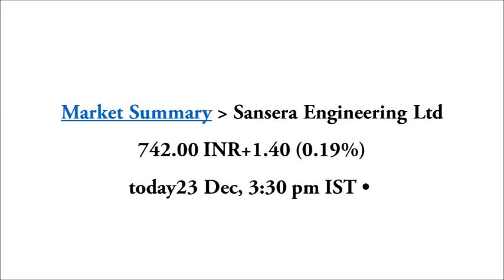Sansera Engineering Ltd taget price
Watch free on saratbobby aboutToday's Top Trending StocksStocks in News Today
trending stocks today nse
trending stocks today for intraday
top trending shares in nse today
trending stocks list
trending stocks screener
trending stocks for tomorrow
trending stocks today reddit Sansera Engineering Ltd taget price l video footage l superhit festive collection l free shipping l free movie l music l buzzing stocks l slang words/ expressons/ terms l advanced words/ expressions/ terms l fashion l style l passion l media l influential people and thought leaders l best motivational lessons l MOST POPULAR and Top Companies l Latest English words l idioms l Spoken phrases l spoken words l pronounciation l American English l British English l Indian English l Formal English l Informal English l Slang l Quotes l Popular stocks l Trending stocks l Cryptocurrency l Markets l Data l Web Stories l Mind Over Money l Commodities l Forex l Stocks l IPOs/FPOs l Live Stream! l Technicals l Expert Views l Market Moguls l Bonds lStock Game l Webinars l Sitemap l Definitions lLatest News l Economy l Finance l Current Affairs l International Management lInternational Business l Data stories l Motivation l